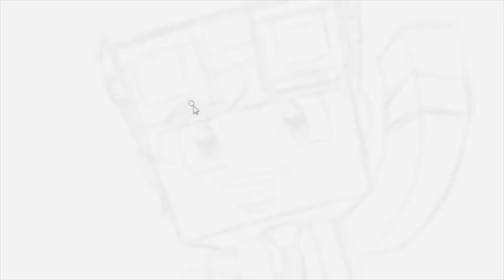OoverMC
This video is about OoverMC